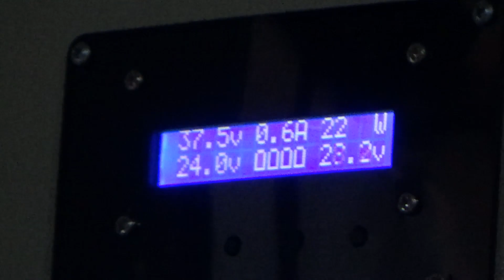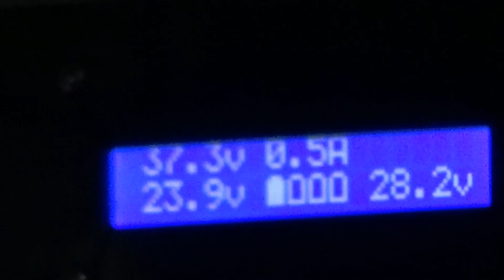Instalasi Inverter PLTS dilokasi kantor desa .